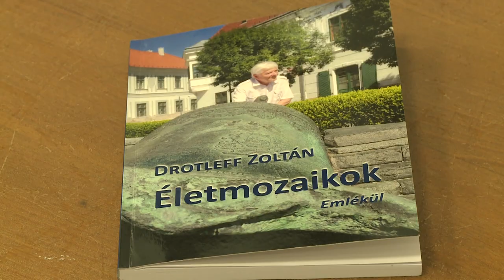ÉLETMOZAIKOK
Emlékező , életrajzi témában olvashatnak az irodalom szerelmesei Drotleff Zoltán legújabb könyvében. A Életmozaikok címet viselő alkotás bemutatóját hétfőn délután tartották a Vörösmarty Társaságnál.